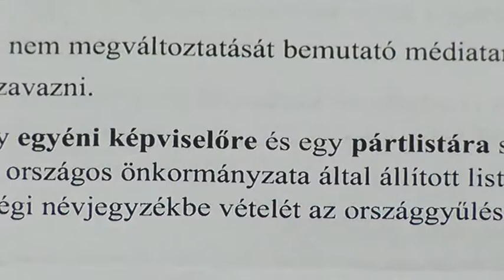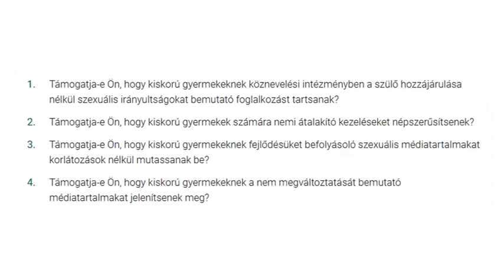Hajdúnánási Televízió: Kezdődik a választási kampányidőszak, indul a jelöltállítás 2022.02.11.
Áder János köztársasági elnök április 3-ra írta ki a 2022-évi országgyűlési választásokat és ugyanezen a napon zajlik majd a gyermekvédelmi törvénnyel kapcsolatos népszavazás is. A legfontosabb tudnivalókról és határidőkről kértünk tájékoztatást dr. Kiss Imrétől a Helyi Választási Iroda vezetőjétől